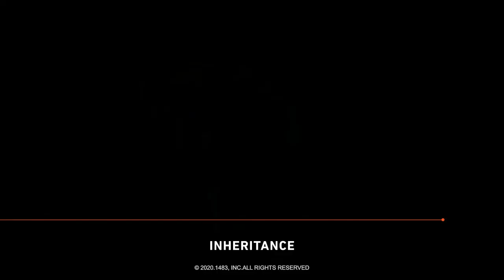Stage™️ on demand [September/October] 2022 new releases movies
New Release movies are one of the most preferred content consumed in flight. We work hard to license the latest movies from Hollywood and independent studios as they become available to Stage. Stay informed on the latest content available with this monthly sizzle reel.